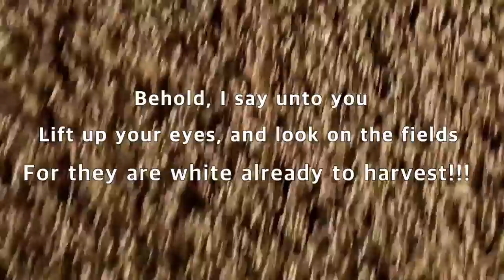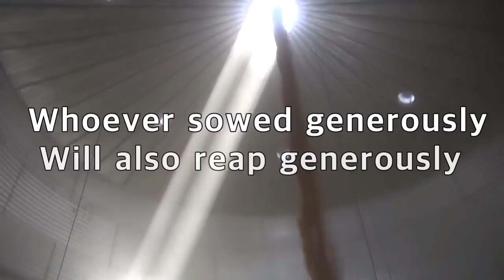The Great Harvest & Revival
Korean Version